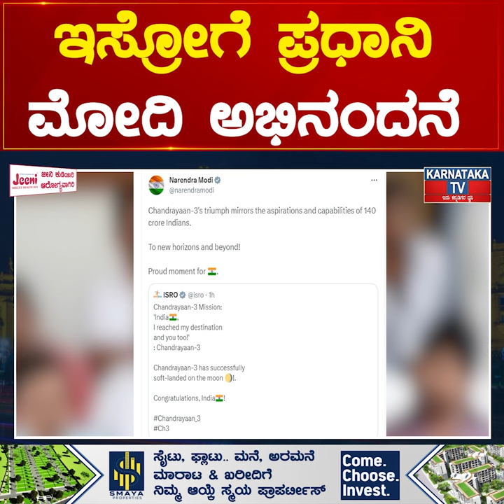ISRO ಗೆ ಪ್ರಧಾನಿ Modi ಅಭಿನಂದನೆ ಜಗತ್ತಿನಲ್ಲಿ ಭಾರತ ಮತ್ತಷ್ಟು ಪ್ರಜ್ವಲ | Karnataka News